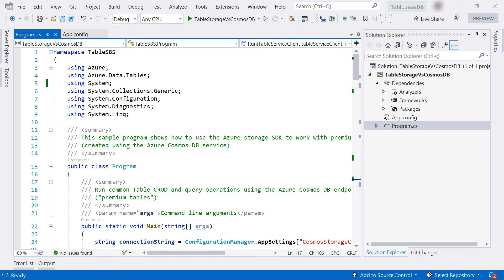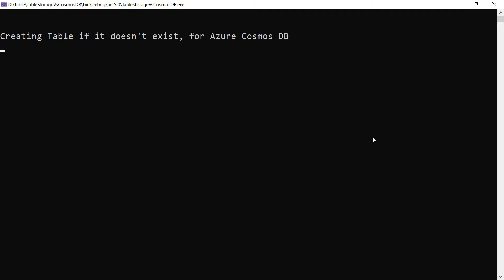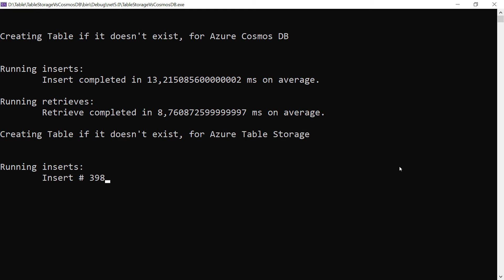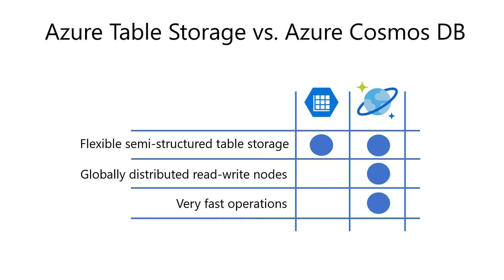How to choose between Azure Table Storage and Azure Cosmos DB Table API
In this edition of Azure Tips and Tricks, learn how to choose between Azure Table Storage and Azure Cosmos DB Table API.

Get started with 12 months of free services and $200 USD in credit.